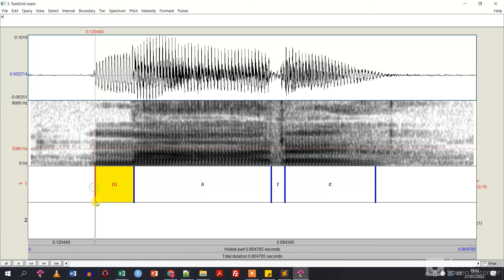Segmentiamo la parola MARE.